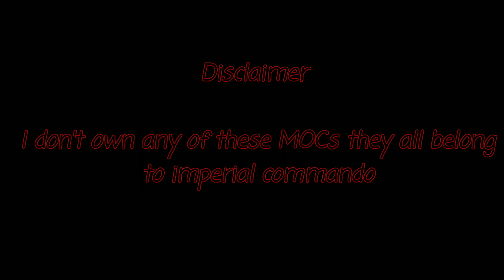Top 5 MOCs | Imperial commando